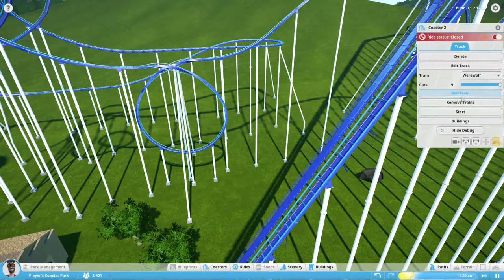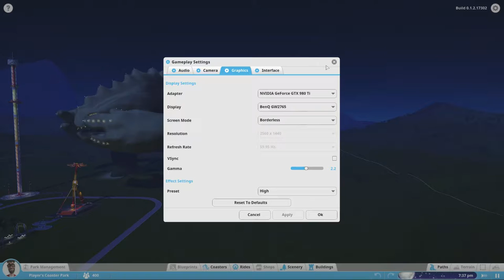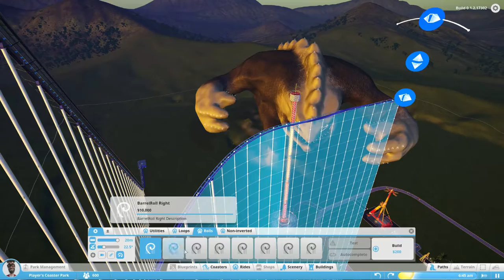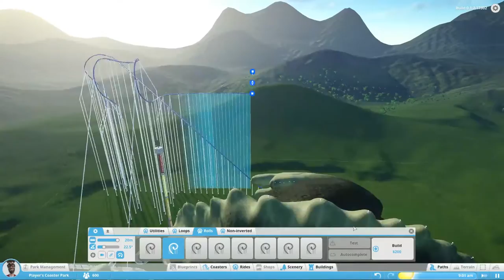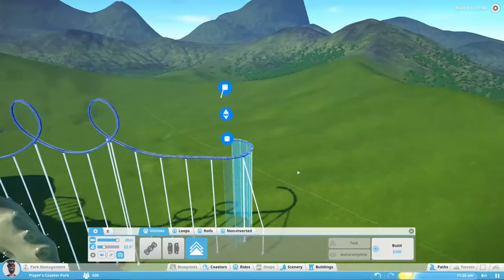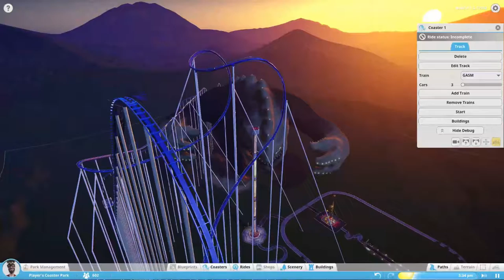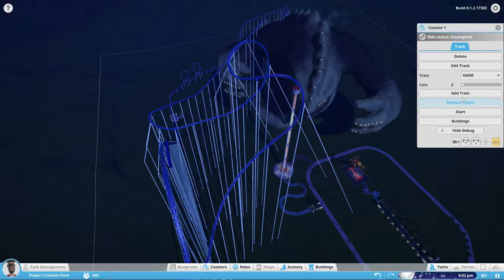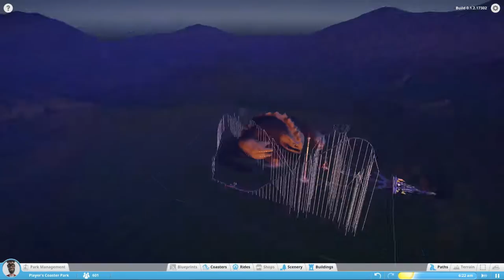Planet Coaster:My Park:Building a Coaster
playing planet coaster alpha showing my park and building a coaster